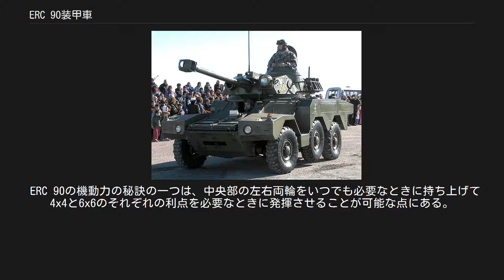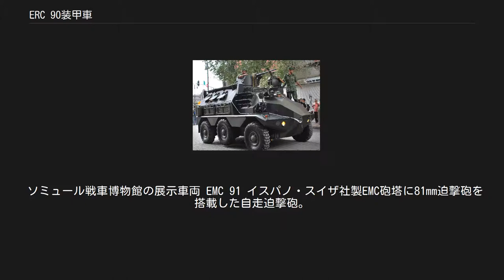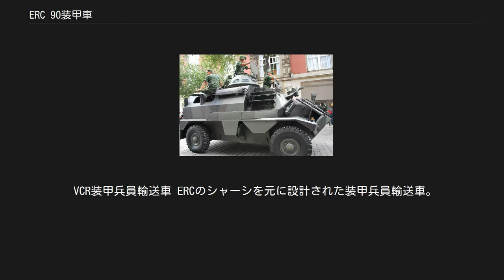ERC 90装甲車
ERC 90（フランス語：Engin de Reconnaissance à Canon de 90 mm）は、フランス製の6輪式偵察用装甲車であり、水上走行能力とNBC防護能力を備えている。
当初は輸出用として開発されたが、後にフランス軍にも採用されている。
 1977年、パナール社は自己資金でフランス軍向け新型装甲兵員輸送車を開発したが、フランス陸軍の選定トライアルにおいてSaviem社（現在のルノー）製のVAB装甲車に敗れた。
 しかし、この競作で培った技術を元に設計されたERC 90戦闘偵察車は、フランス陸軍の主力戦闘偵察車AMX-10RCの半分近くの重量であるため、ロッキードC-130やトランザールC-160などの中型輸送機による空輸が可能で山岳地帯での運用にも有利であった。
このため1979年から海外からの採用を得ることに成功し、フランス陸軍も空挺部隊や山岳部隊におけるAMX-13軽戦車及びAML 60/90装甲車の後継車両として配備運用することを決め、1984年から配備を開始した。
 ERC 90の機動力の秘訣の一つは、中央部の左右両輪をいつでも必要なときに持ち上げて4x4と6x6のそれぞれの利点を必要なときに発揮させることが可能な点にある。
すなわち、市街地のような整地された地面では車輪を持ち上げて高速性能を確保し、泥濘地などの軟弱な地盤では車輪を下げて接地圧を分散させることで不整地走破能力を確保することが可能である。
なお、この機能は同じパナール社が設計したEBR装甲車や、ソ連製のBRDM-1及びBRDM-2装甲偵察車にも搭載されている。
 メキシコ軍のVCR/TT装甲兵員輸送車（4輪型） メキシコ軍のVCR/TT装甲兵員輸送車（6輪型） HOT対戦車ミサイルの4連装発射機を装備した、VCR/TH対戦車車両。
 ソミュール戦車博物館の展示車両 EMC 91 イスパノ・スイザ社製EMC砲塔に81mm迫撃砲を搭載した自走迫撃砲。
 ERC 20 20mm機関砲2門を装備した自走式対空砲仕様。
 ERC 60-20 イスパノ・スイザ60-20連装砲塔に、60mm迫撃砲と20mm機関砲を装備したモデル。
 ERC 90（Diesel） ディーゼルエンジン搭載型。
 ERC 90 F1 AML装甲車と同じイスパノ・スイザLynx 90砲塔を搭載したモデル。
 ERC 90 F4 サゲー(Sagaie) GIAT TS 90砲塔を搭載したモデルで、フランス軍が採用しているのはこのタイプ。
 ERC 90 サゲー2(Sagaie 2) エンジンを2基搭載し、砲塔を改良した強化型。
採用したのはガボンのみ。
 VCR装甲兵員輸送車 ERCのシャーシを元に設計された装甲兵員輸送車。
 アルゼンチン海兵隊のERC 90 F1 真ん中の車輪が持ち上げられて接地していないことに注目 ERC 90 サゲーは、フランス陸軍では以下の部隊で運用されている。